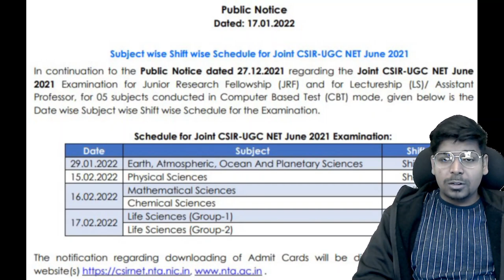CSIR 2022 Examination Date Announced | 17th Feb for Lifescience | Virendra Singh